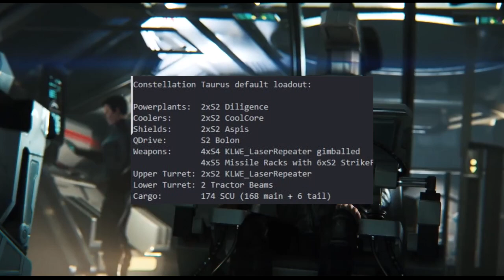Star Citizen Constellation Taurus - Leaks datos, precio y opinión.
📌 Repasamos todo lo que corresponde a la constellation taurus y su próxima salida en el universo de star citizen.